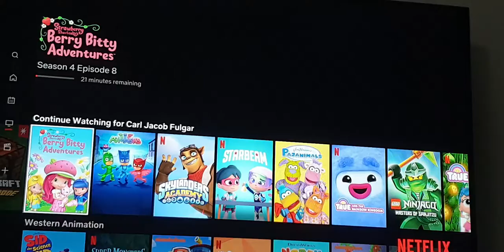Strawberry Shortcake - does she like it?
Sour thinks that it's disgraceful